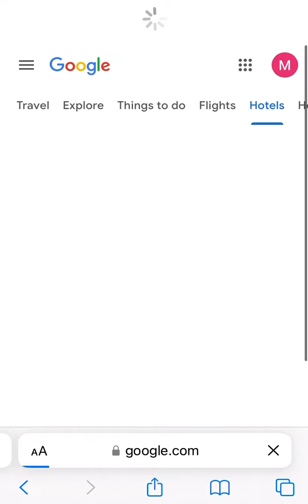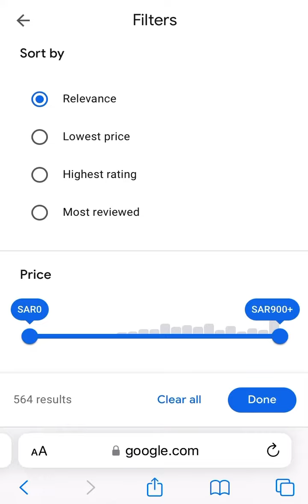Hotels 🏨 Prices Near Haram sharif Madinah | Top 10 Hotels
Luxury 5 stars ⭐️ 4 stars hotel prices in Medina near masjid w nabawi

How much is the cost of hotel per night in Madinah munawara near the Prophet mosque ?

Best hotels in Madinah